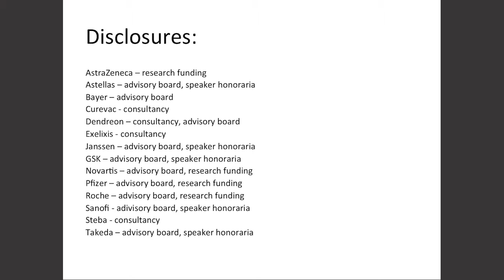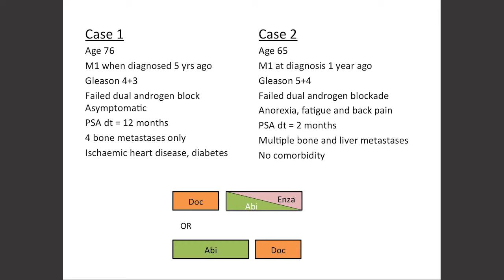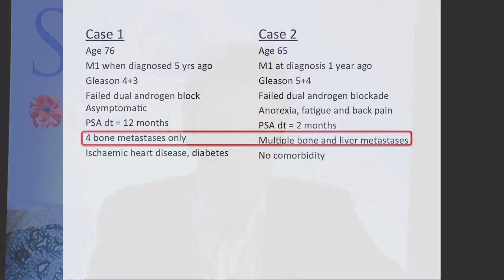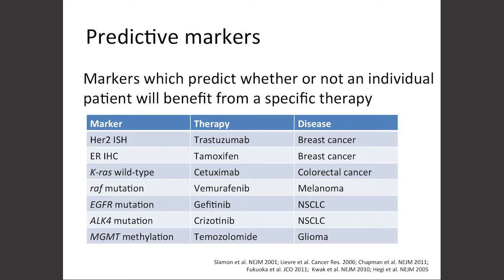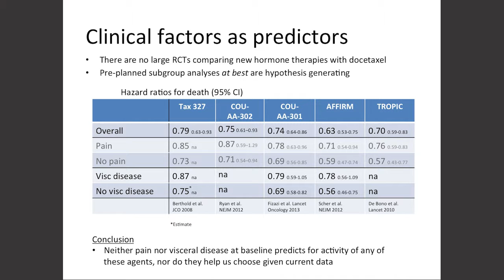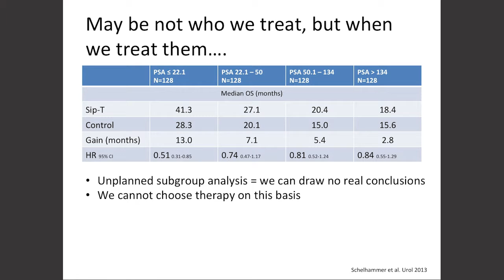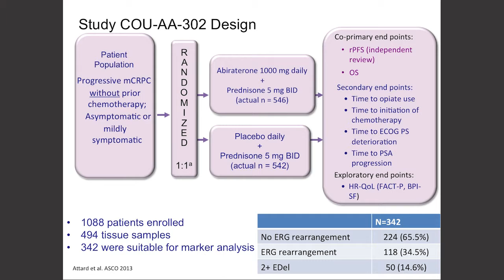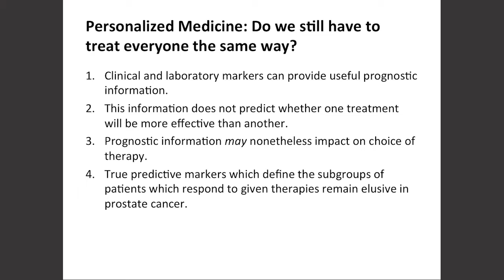Personalized Medicine: Do We Still Have to Treat Everyone the Same Way?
Clinical and laboratory markers can provide useful prognostic information. True predictive markers have been identified for other types of cancer, but molecular markers that define the subgroups of patients which respond to given therapies remain...